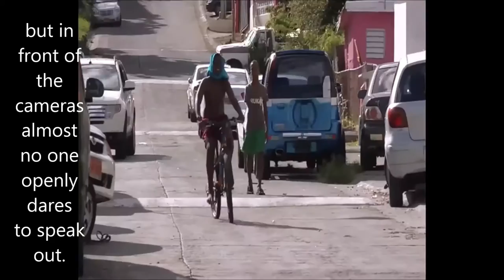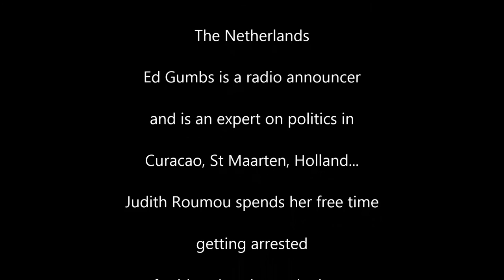ST MAARTEN CHIEF OF POLICE PETER DE WITTE IS A LYING SKUNTBAG, FIRE HIM!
CHIEF OF POLICE PETER DE WITTE IS A LYING SKUNTBAG, FIRE HIM!